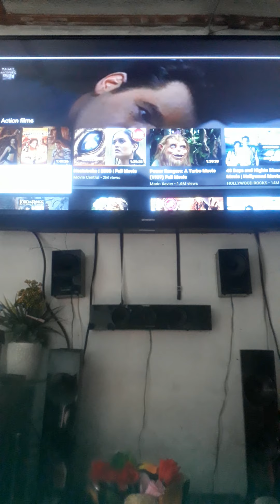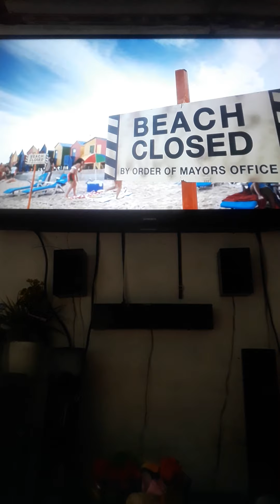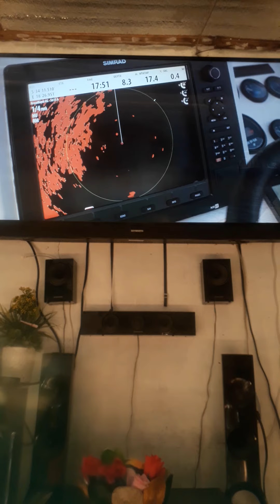Movie Marathon (Family Bonding during ECQ)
# Killer Shark
Part 1